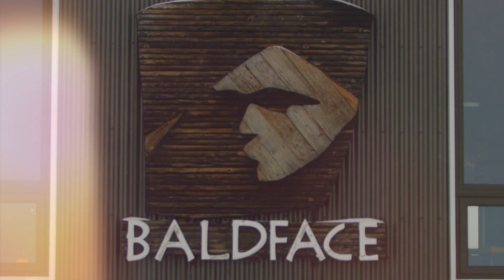Powder Prison | Beyond The Dream Ep. 1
Danny hosts an event with 15 of his favorite snowboarders at the "powder prison” aka Baldface Lodge BC.  In the middle of a non-stop blizzard of snow, join in the party lapping in powder fields, session massive jumps infront of the lodge, and 15 person hi-speed cat track sessions with your host Danny Davis and Baldface lodge owner and fandom Jeff Pensiero.   Meet all the athletes and see a different side to snowboarding that these normally competitors and now free-riding powder snowboarders are experiencing. Joined by fellow snowboarders Mark McMorris, Ben Ferguson, Scotty Lago, Mikkel Bang, Torsein Horgmo, Mark Landvik and more...